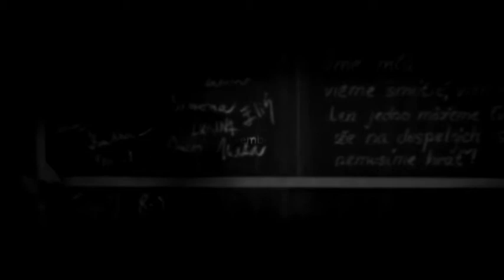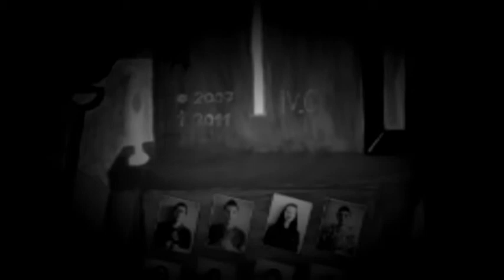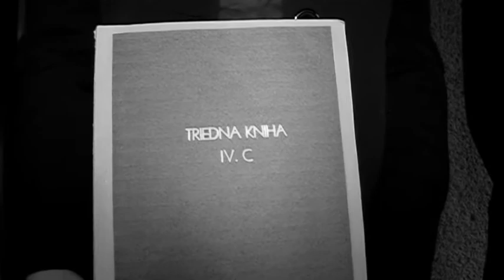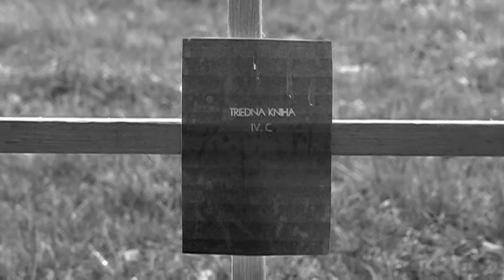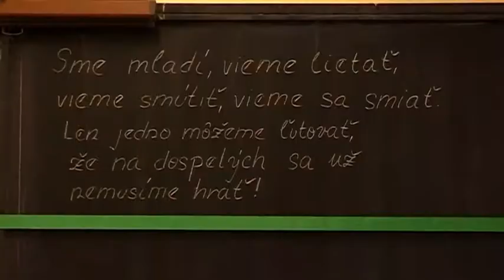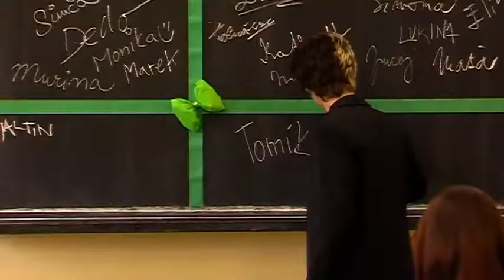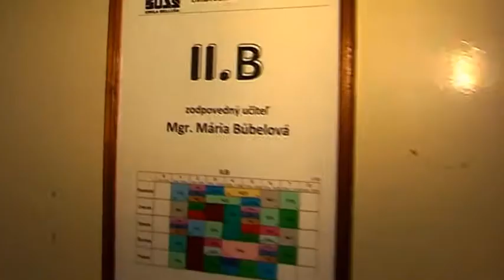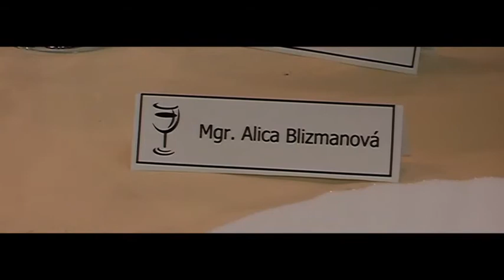stuzkova - pohreb triednej knihy a pecatenie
kamera, strih, hudba a komplet spracovanie by RADKOSLAVKO